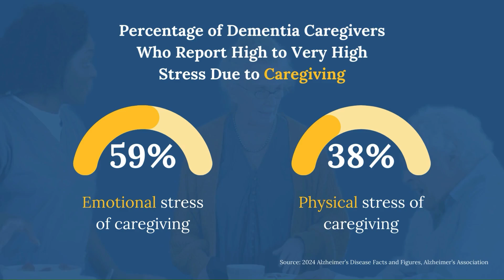Can Virtual Reality Train Dementia Caregivers?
Explore the future of dementia care in this video showcasing Santa Clara University's innovative use of virtual reality for caregiver training. We talk to experts and give you a glimpse at the transformative influence of VR as both professional and family caregivers navigate immersive scenarios, gaining caregiving skills and confidence. Click play to learn more about the intersection of technology and compassion in healthcare.

Being Patient is an editorially independent journalism outlet for news and reporting about brain health, cognitive science, and neurodegenerative diseases. In our Live Talk series on Facebook, former Wall Street Journal Editor and founder of Being Patient, Deborah Kan, interviews brain health experts and people living with dementia.